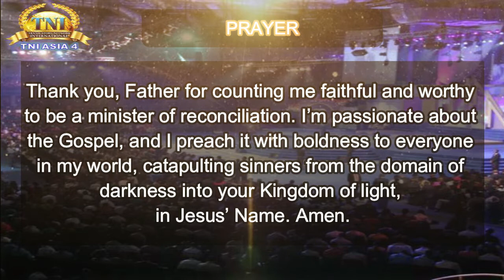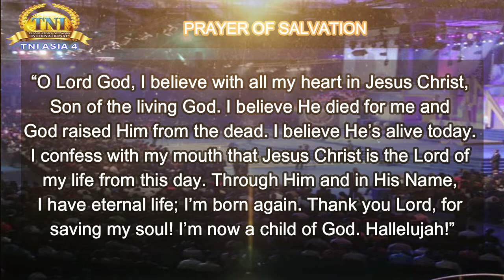WE’RE MINISTERS OF RECONCILIATION ||| 20 NOVEMBER 2022 RHAPSODY OF REALITIES BY PASTOR CHRIS